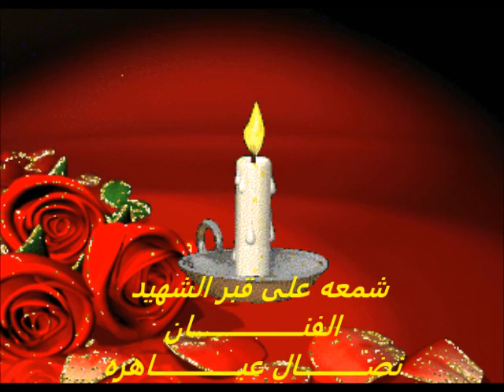اغنيه للشهيد محمد صالح العرقه نضال عباهره 2018